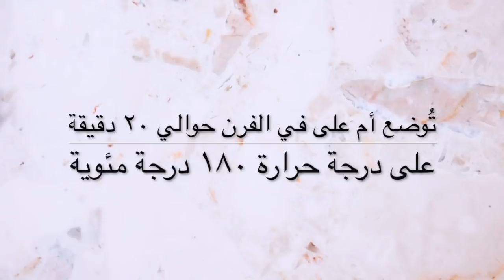أحلى طريقة لعمل أم علي- الشيف أسامة السيد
من الحلويات الشهيرة والمحببة للكبار والصغار